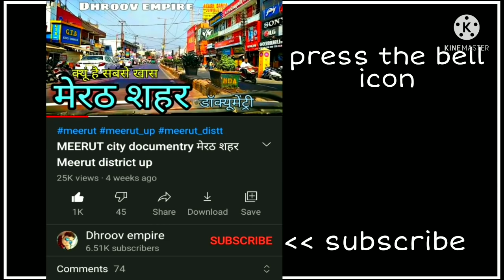ALIGARH CITY अलीगढ़ शहर Aligarh Jila Aligarh Aligarh up